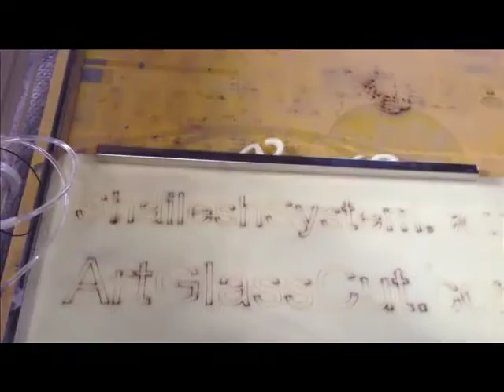Laser-wood carving machine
laser and caring tool 2 in 1 machine.